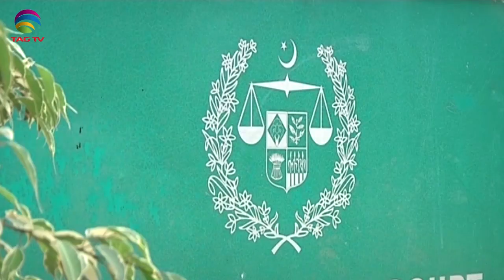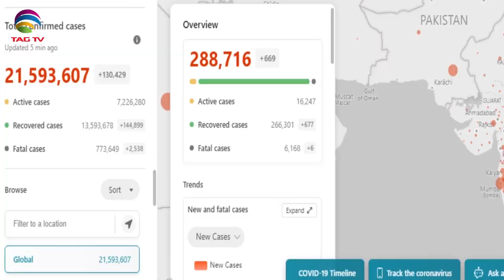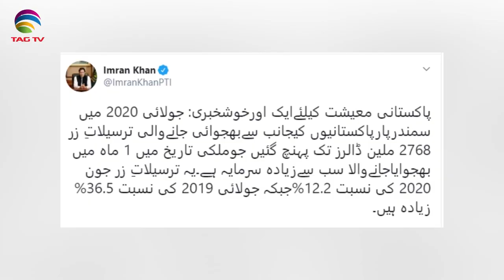Pakistan News Bulletin with Kiran Javed - August 17, 2020